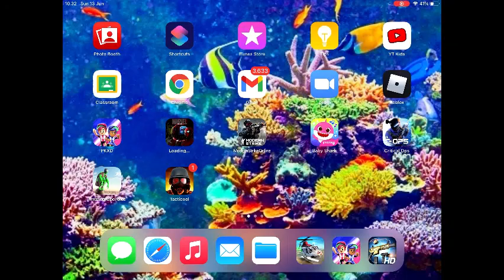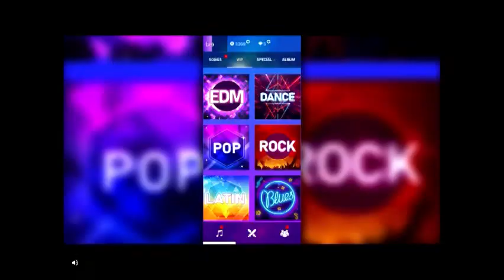PLAYING HIDE ONLINE (DEVAN!)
Picture Agent in intro from google and remove white background using

Regards, Devan